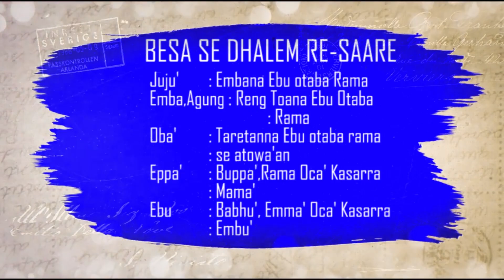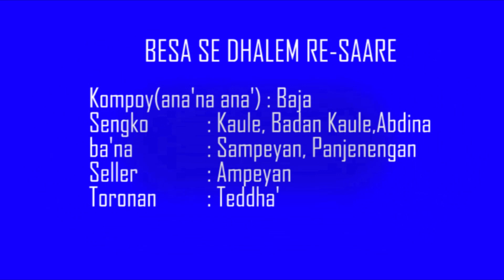BRAMA ( Berita Bahasa Madura ) || EDISI RABU 24 JANUARI 2024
DISIARKAN DARI STUDIO RRI NET SUMENEP & PRO 1 SUMENEP